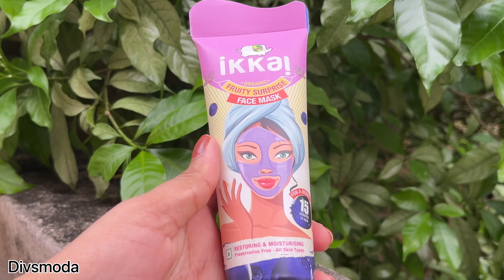*New Launch* IKKAI FRUITY SURPRISE FACE MASK || Review & Demo || Divsmoda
Hello guys, today I am reviewing the new product from IKKAI Brand IKKAI FRUITY SURPRISE FACE MASK.

Product link

If you have any queries or video requests/suggestions, write them in the comment section, I would love to respond.

All views and opinions expressed in my videos are my own, unbiased, honest, and not influenced by any means whether sponsored or not. I am not a doctor, physician, beautician, nutritionist, or expert. So, please consult your doctor or an expert.

Thanks
Divya XoXo